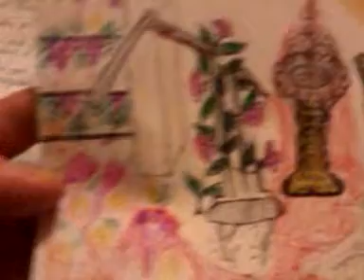4 REAL TRUTH TO SAVE YOUR LIFE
If you read revelation u would c. Rev 6 white horse is satan, look up bow in that verse its toxon a cheap fabricated image copy, as paul spoke satan n ministers come as transformed disk-skys aslight.